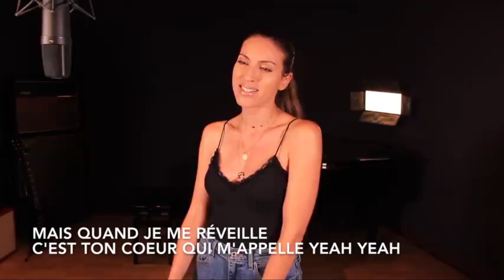Who Sang It Better : Maroon 5 - Girls Like You ft. Cardi B ( 8 Different Countries )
Be sure to check out the artists featured in the video!

LYRICS
Girls Like You - Maroon 5, Kara's Flowers

Maybe it's 6:45